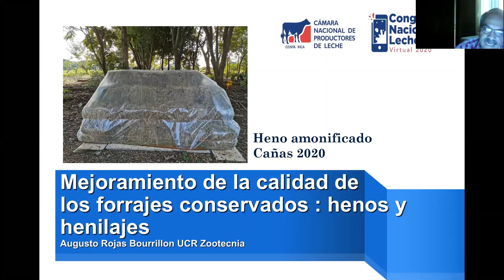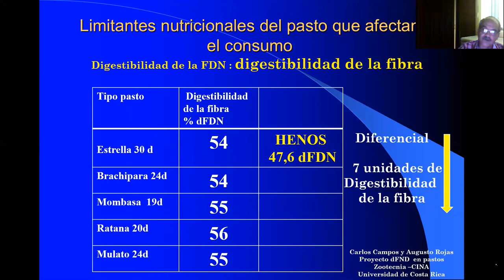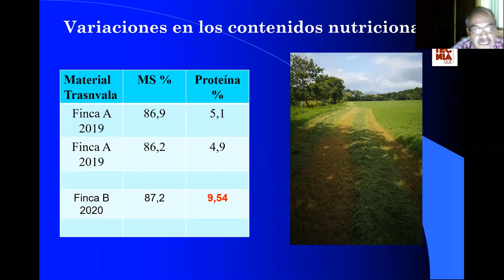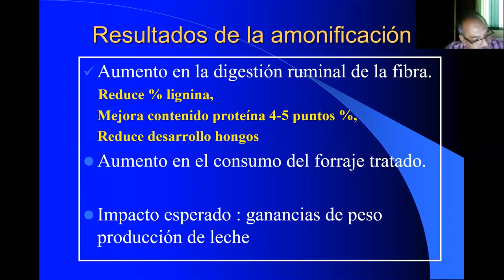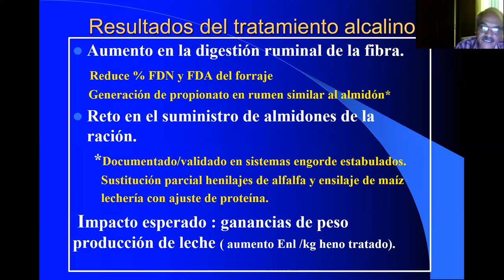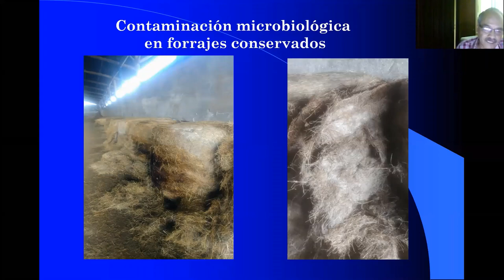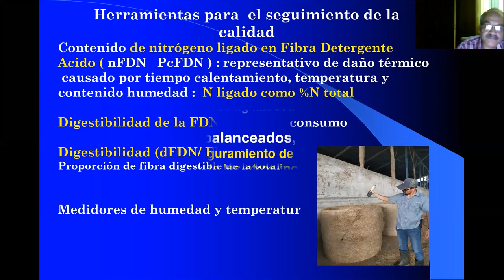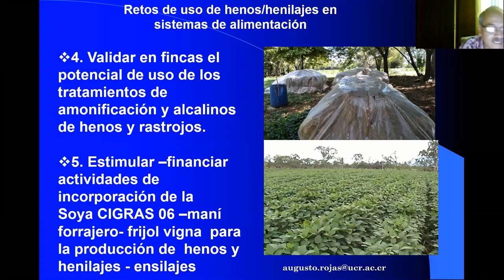Conservación de forrajes y otros alimentos para ganado lechero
M.Sc. Augusto Rojas- Universidad de Costa Rica.